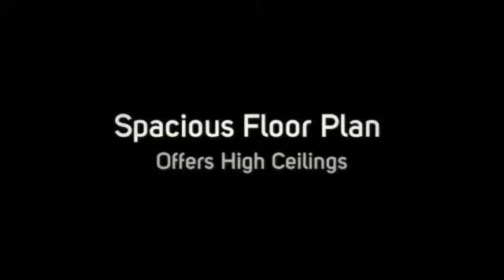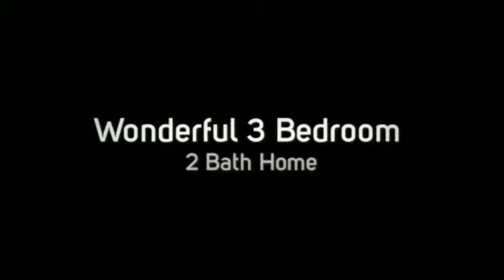203 FIELDSTONE PL Homes For Sale College Station RE MAX Bryan College Station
Wonderful 3 bedroom, 2 bath home in Sonoma Subdivision. Spacious floor plan offers high ceilings, large kitchen with granite counters, nice open concept between living area & kitchen, granite in bath rooms, wood laminate flooring in living, kitchen, dining and hall, lovely architectural features, garage door opener. This home has been well maintained and is in meticulous condition!

Lisa Jones - RE/MAX Bryan College Station